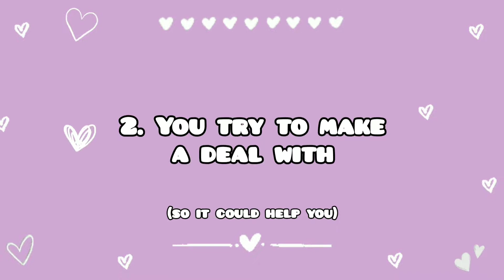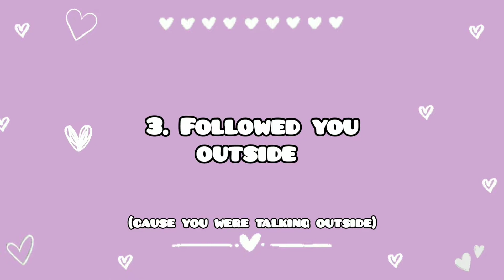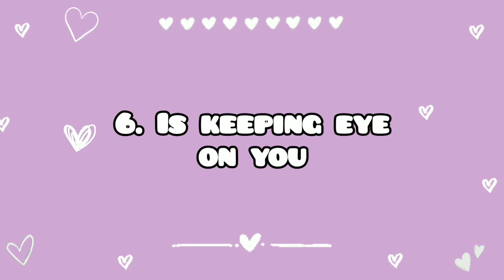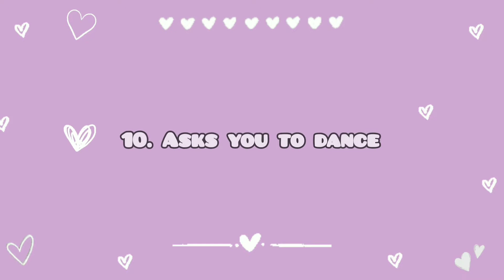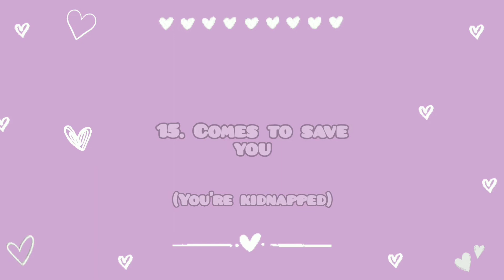Your life as Raeliana !! Dating Door Game (The reason why Raeliana ended up at the Duke's Mansion)